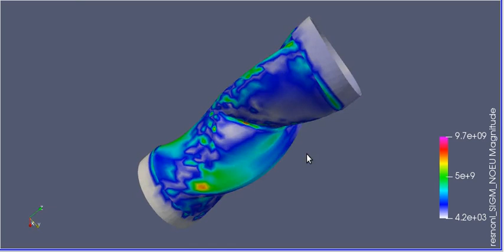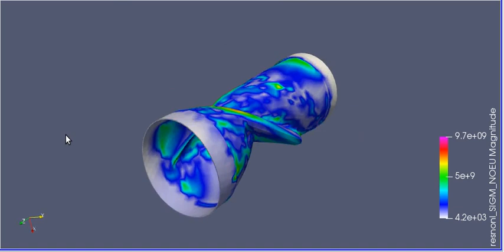Peek 2020 06 26 18 51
tempo indeterminato durato poco :-D